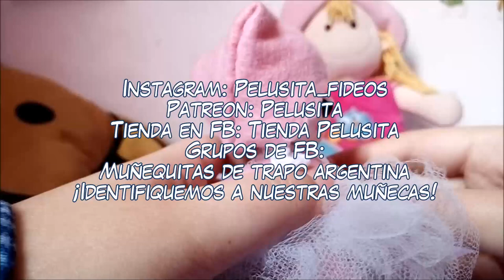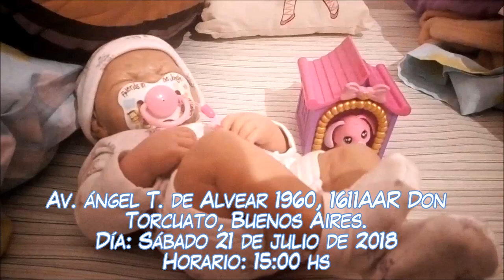[TUTORIAL] ¡Voy a hacer una expo de mis muñecas! - ¡Aprende a hacer un gorrito como el de Midori!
EXPO DE MUÑECAS:
SÁBADO 21 DE JULIO DE 2018 DE 12 A 17 HS EN EL CARREFOUR DE DON TORCUATO(Av. Ángel T. de Alvear 1960, Don Torcuato, Buenos Aires)

♡RANDOM♡
Vlogs de compras, colecciones de ropa,chupetes,tags,etc.